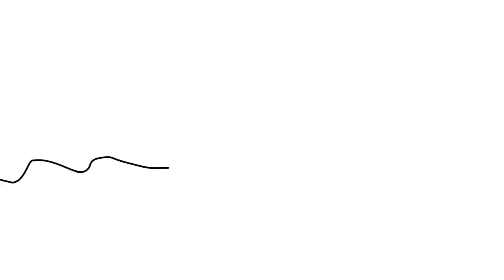La déflation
Préoccupée à la fois par le niveau de l'inflation -trop faible- et celui de l'euro -trop élevé-, la Banque centrale européenne (BCE) devrait passer à l'action en baissant notamment ses taux d'intérêt. Selon ses dernières prévisions, la BCE attend une hausse des prix de 1% en 2014, puis de 1,3% en 2015 et 1,5% en 2016. La menace d'une éventuelle entrée en déflation est prise très au sérieux.VIDEOGRAPHIE